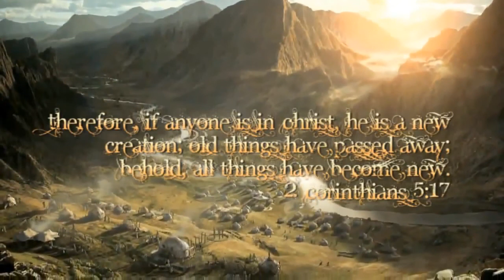My Story Creation Vs Evolution